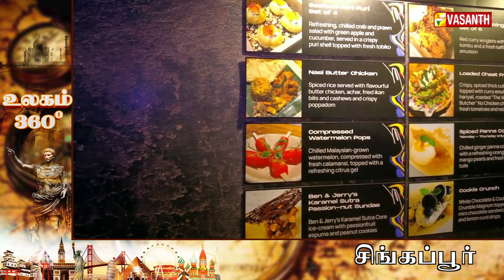சிங்கத்தின் உடலும் மீனின் தலையும் கொண்ட உருவம் | Ulagam 360 | Singapore | Vasanth TV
கடலில் நீந்த முடியாமல் தீவாக மாறிய யானை மற்றும் பன்றி | Singapore Documentary In Tamil | Ulagam 360 | Vasanth TV

சிங்கத்தின் உடலும் மீனின் தலையும் கொண்ட உருவம் | Untold Story About Merlion Park In Tamil |

Pulau Ubin is an island northeast of mainland Singapore. Cycle trails and footpaths criss-cross the hills, going past disused granite quarries and traditional kampongs (villages). Kingfishers and bulbul birds inhabit the tidal flats and mangroves of the Chek Jawa Wetlands. The Jejawi observation tower and a looped boardwalk offer views of this area. Fo Shan Ting Da Bo Gong Temple houses statues of local deities.